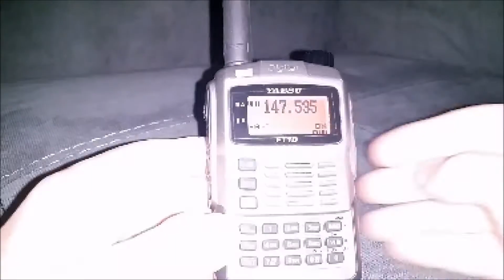Yaesu FT1D Wires-X Categories & Rooms Setup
How to set up: Preset DX frequency, Category names (tags), Adding rooms, Deleting rooms and Changing rooms.
Sorry for the brightness, I tried 4 times and it was so hard to visually see the screen I found this to work best.  Focus on the screen, not my Casper the friendly ghost skin! :)